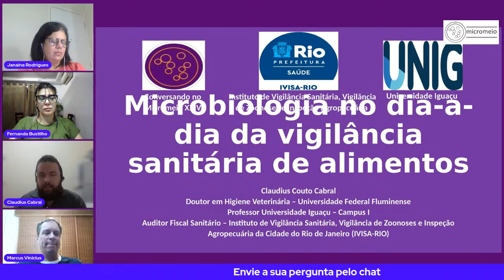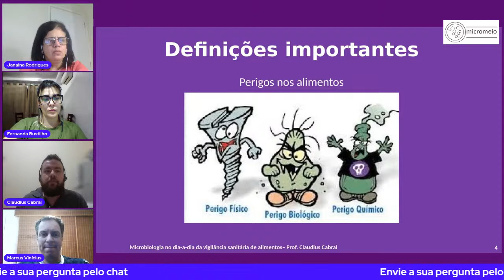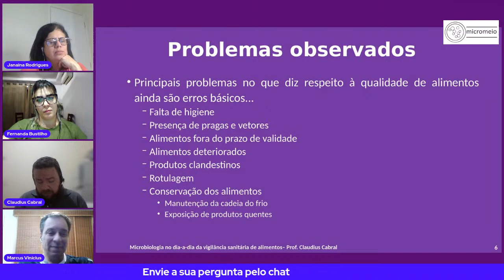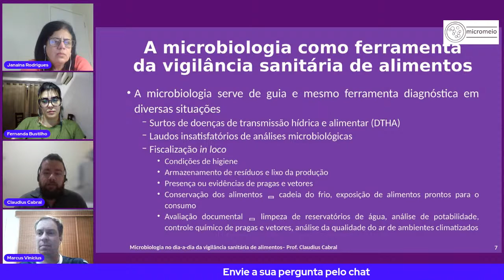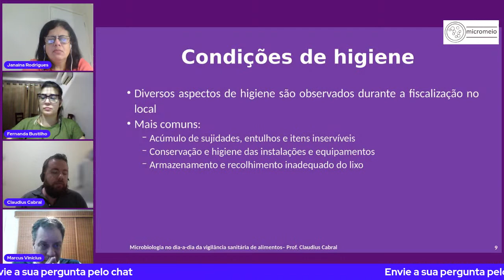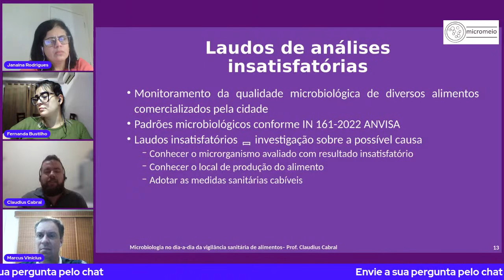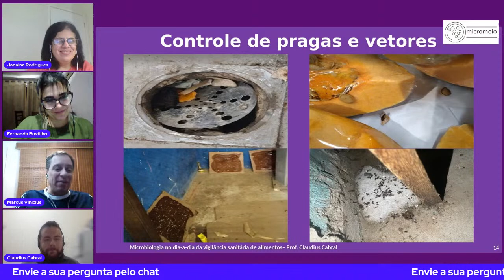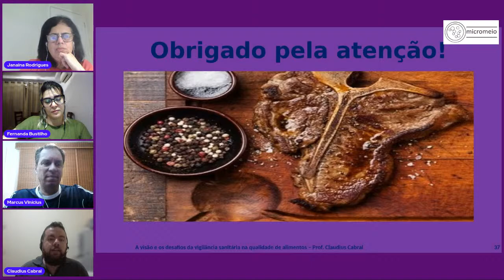Microbiologia no Dia a Dia da Vigilância Sanitária de Alimentos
CONVERSANDO NO MICROMEIO XXIV
Dr. Claudius Cabral
Medicina Veterinária (UFF), mestrado em Ciência de Alimentos (UFRJ), Doutorado em Higiene de Alimentos (UFF)

Bem-vindos ao canal Micromeio! No vídeo de hoje, vamos explorar o fascinante mundo da microbiologia no dia-a-dia da vigilância sanitária de alimentos. E para nos guiar nessa jornada, temos a honra de contar com a presença do Dr. Claudius Cabral, um especialista renomado nesse campo.

Neste vídeo informativo, o Dr. Claudius Cabral irá compartilhar seus conhecimentos e experiências sobre a importância da microbiologia na vigilância sanitária de alimentos. Ele discutirá como a análise microbiológica é essencial para garantir a segurança alimentar, identificando potenciais riscos à saúde pública.

Durante a conversa, exploraremos as técnicas e métodos utilizados pelos profissionais da vigilância sanitária para detectar e quantificar microrganismos presentes nos alimentos. O Dr. Claudius Cabral explicará como esses testes microbiológicos podem identificar bactérias patogênicas, como Salmonella e Escherichia coli, e outros micro-organismos que podem causar doenças transmitidas por alimentos.

Além disso, o vídeo abordará a importância do monitoramento microbiológico ao longo da cadeia alimentar, desde a produção até o consumo. O Dr. Claudius Cabral destacará como a vigilância sanitária desempenha um papel fundamental na inspeção de estabelecimentos, na verificação das boas práticas de higiene e no controle de surtos de doenças alimentares.

Não perca a oportunidade de aprender mais sobre a microbiologia na vigilância sanitária de alimentos. Juntos, podemos promover uma alimentação mais segura e saudável.